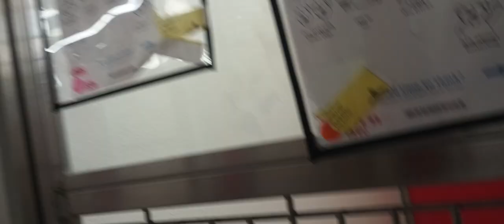Cricket 1y A826254 separate 2 feed Damien 1y A825357 kennel 178 PACC shelter 582